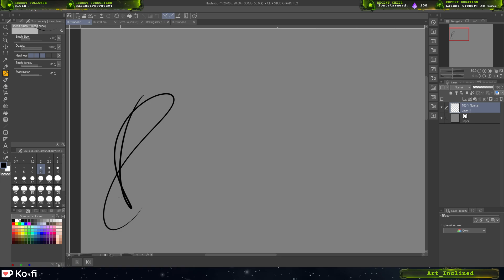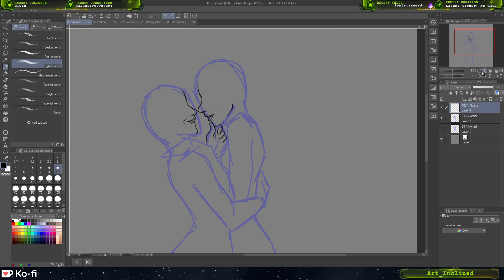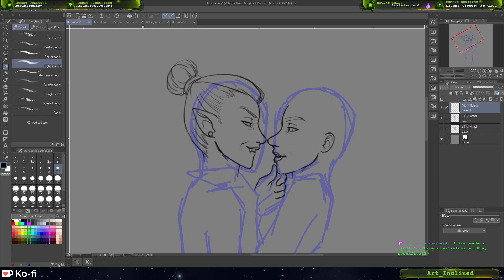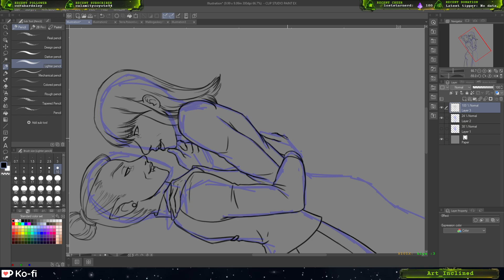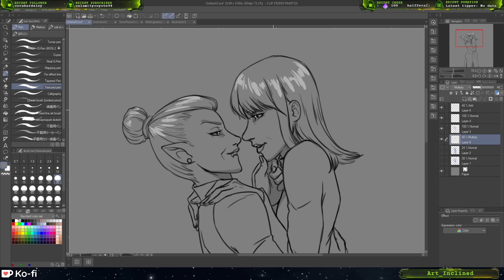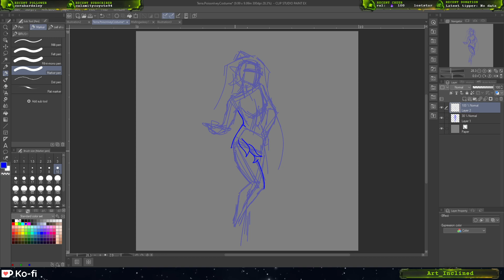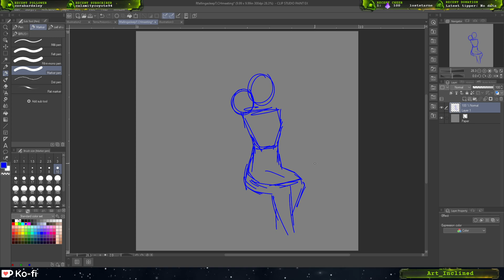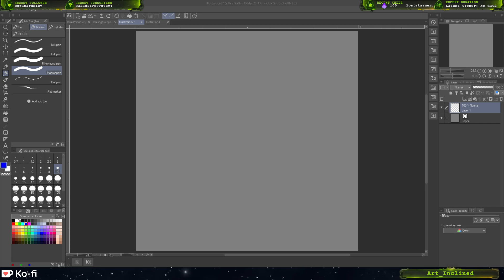Sketchy things! ALL the sketchy things! All the randomness!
Sketching out some Odalia and co lovey dovey, some Poison Ivy Terra and a cute scene at a Coven Head meeting!